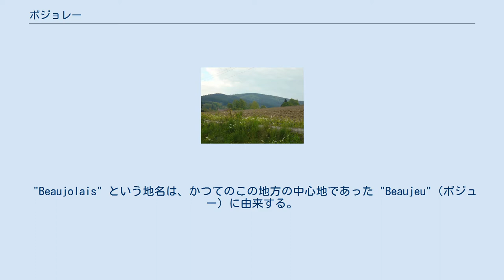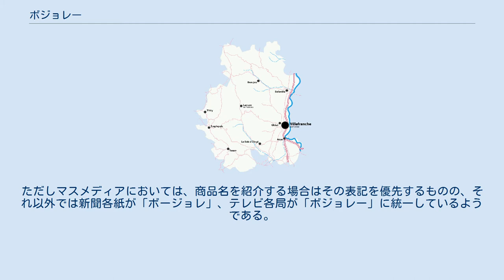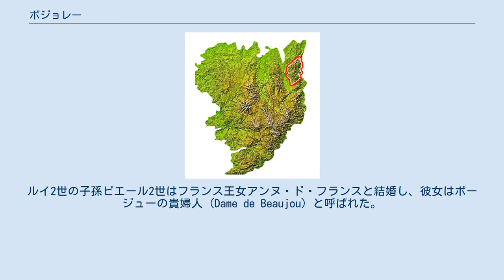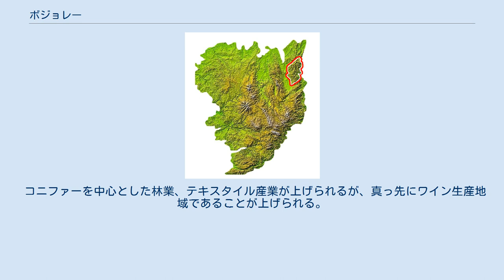ボジョレー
ソーヌ＝エ＝ロワール県
フランス中央高地の地図。
赤い線内がボジョレーの位置 ボジョレー（仏: Beaujolais）は、フランス南東部・リヨンの北に位置する土地で、特にワインの産地として知られる。
ローヌ県の北、ソーヌ＝エ＝ロワール県の南となる。
フランス革命以前、ボジョレーは単独の州であった。
 "Beaujolais" という地名は、かつてのこの地方の中心地であった "Beaujeu"（ボジュー）に由来する。
現在の中心地はヴィルフランシュ＝シュル＝ソーヌである。
 フランス語発音の国際音声記号は[boʒɔlε]であり「ボジョレ」と発音するのが基本であるが、フランス語では長母音と短母音を区別しないため、前後に来る単語との関係から「ボジョレー」「ボージョレ」「ボージョレー」とも発音する。
イギリス英語では[ˈbəʊʒəleɪ]（ボウジョレイ）、アメリカ英語では[ˌboʊʒəˈleɪ]（ボウジョレイ）と発音する。
 日本語では、ボジョレ、ボジョレー、ボージョレ、ボージョレーとの表記がみられる。
ただしマスメディアにおいては、商品名を紹介する場合はその表記を優先するものの、それ以外では新聞各紙が「ボージョレ」、テレビ各局が「ボジョレー」に統一しているようである。
 ボジョレーの代表的コミューン サン・リゴー山 ボジョレーは中央高地の北東部、丘陵地域である。
東部がソーヌ川谷に接し、西がロワール川谷に接する。
ボジョレーの標高最高地点は、1009mのサン・リゴー山である。
 1898年、ボジョレー出身の教師、クローディウス・サヴォワイエが先史時代のボジョレーに関する本を執筆した。
 ボジョレーは、9世紀にはリヨネーおよびフォレ伯爵ギヨーム（900年没）が治める男爵領であった。
彼が死ぬと男爵領は息子のベラールが継承し、ベラールは初めてのボージュー卿 (sire de Beaujeu) となった。
この家系はギシャール5世の死んだ1265年に断絶した。
 ギシャール5世の女子相続人イザボーは、フォレ伯爵ルノーと結婚し、彼らの子孫が第2期のボージュー卿家となった。
ボージュー男爵領は1400年、エドゥアール2世・ド・ボージューと甥ルイ2世・ド・ブルボンの取り決めによってブルボン家のものとなった。
ルイ2世の子孫ピエール2世はフランス王女アンヌ・ド・フランスと結婚し、彼女はボージューの貴婦人 (Dame de Beaujou) と呼ばれた。
 1522年、ボジョレーはシャルル3世・ド・ブルボンから没収され、フランソワ1世の母ルイーズ・ド・サヴォワに与えられた。
1531年に王領とされ、1560年にフランソワ2世によってモンパンシエ公ルイ3世・ド・ブルボン＝ヴァンドーム に与えられた。
後にルイ3世の曾孫でモンパンシエ公家の女子相続人であったマリーがルイ13世の弟ガストン・ドルレアンのもとへ1626年に嫁ぐ際、ボジョレーは彼女の持参金の一部となった。
マリーは一女アンヌ・マリー（別名のグランド・マドモワゼルの名で知られる）を遺して急逝した。
子のなかったアンヌ・マリーは、ルイ14世の弟フィリップ1世にボジョレーを遺贈した。
 ボジョレーはのちにオルレアン家の持つ儀礼称号（ボジョレー伯）に取り立てられた。
ボジョレー伯の称号を持っていた最後の王族は、フランス王ルイ・フィリップの実弟で1808年に独身のまま死んだルイ・シャルル・ドルレアン (fr) である。
 コニファーを中心とした林業、テキスタイル産業が上げられるが、真っ先にワイン生産地域であることが上げられる。
 この地方特産のワインについては、ボジョレーワインを参照。